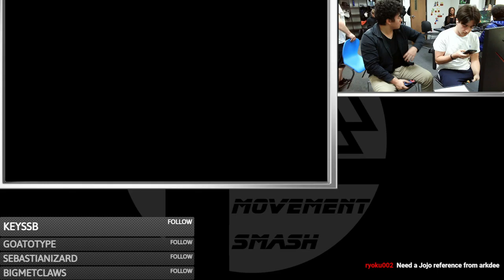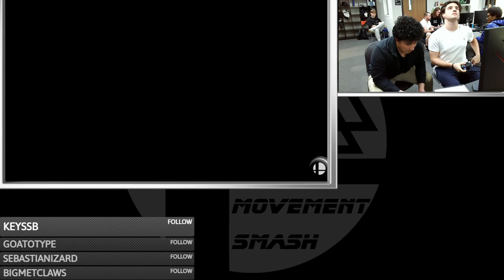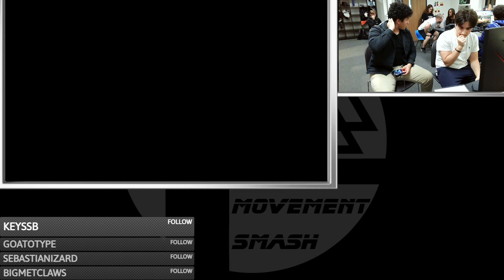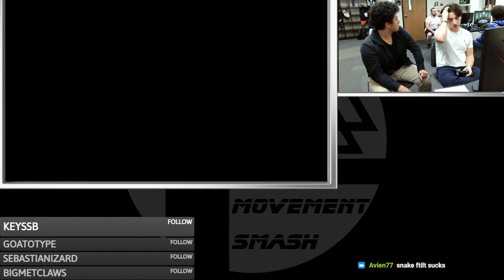Movement Smash # 145: Arkdee (Palutena) vs Rob. (Snake)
11/20/23
Loser's Semis